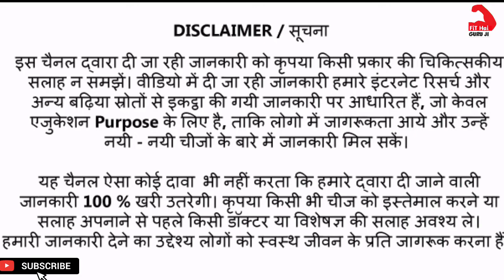केवल 1 महीने मे वजन दोगुना होगा? 7 Highest Calories Foods For Weight Gain || High Calories Food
Dosto iss Video me Mane Youtube Fitness Channel ke jariye       Rohit khatri Fitness, Guru mann fitness, Jeet selal or aapki Health Problem se realted ek Best Video banaane ke baare me kuch achhi Tips facts or knowledge dene ki puri kosis ki hai Umeed hai aapko ye Video aapko pasand aayegi...